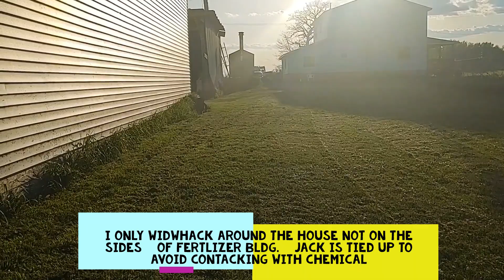WIPING CHEMICAL ON THE WEEDS TO KILL IT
This year the weeds in my strawberry patches are so ridiculously think. It choked some of my strawberries. So my husband wipe  round-up chemical on the weeds. This way, our strawberries will not get any chemicals. But we are planning to re-plant them this year when they are done bearing fruits. Runners will come out and that's the one that we're going to plant.
By that time, he's foot and leg gonna be ok and he will be able to help me out.  Please watch my video to see how my husband did it. Please give it a thumbs up also. Maraming salamat po. Kita-kits po tayo ulit sa next na video, plantito ka man or hindi, basta enjoy lang watching. Have a wonderful day.